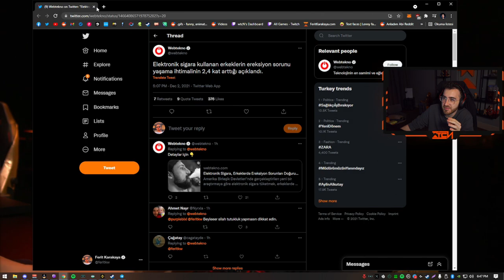WTCN KUŞUN KALKMAYACAĞINI ÖĞRENİRSE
%40 bonus kodumuz Kod: VAL
⭐ Topskins ve CSGONET üzerinden WAL kodunu kullanarak %50 Bonus alabilirsiniz.
CREDİTS:
🔸Discord'a gelip sorularınızı iletebilir, oyuncu arayabilir, arkadaşlarınızla

cned
wtcn
wtcn valorant
cned valorant
tecone
lurz
sangal
berk rip tepe
rip
unlost
valorant
valorant türkiye
LEGOO
legoo valorant
russ

cned
wtcn
wtcn valorant
cned valorant
tecone
lurz
sangal
berk rip tepe
rip
unlost
valorant
valorant türkiye
LEGOO
legoo valorant
russ
aimdll